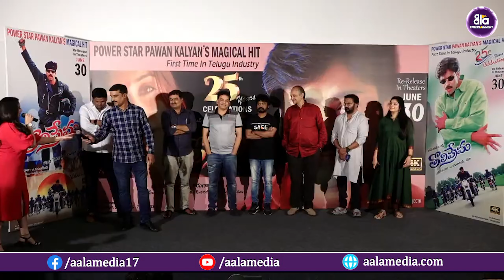Raghuram Reddy Speech at Tholi Prema 4K Re Release Trailer Launch Event ||@aalaentertainments